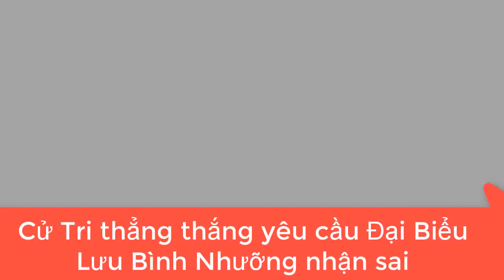ĐBQH Lưu Bình Nhưỡng: Tôi bị đ e d ọ a để nhận lỗi về mình sau những phát biểu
Tìm kiếm